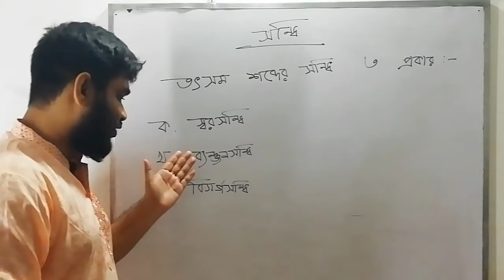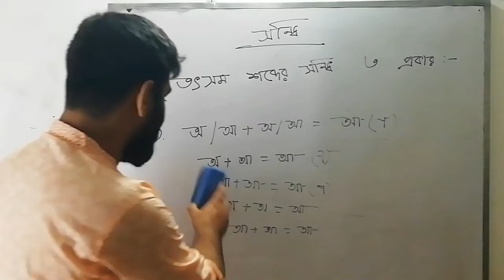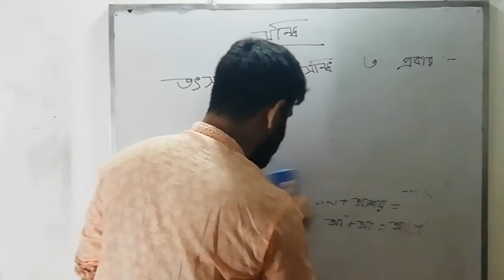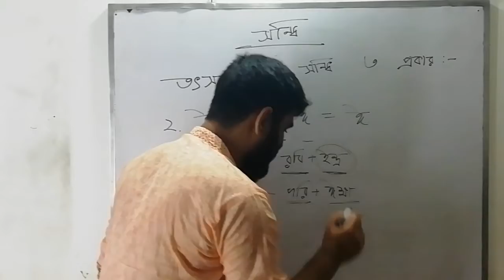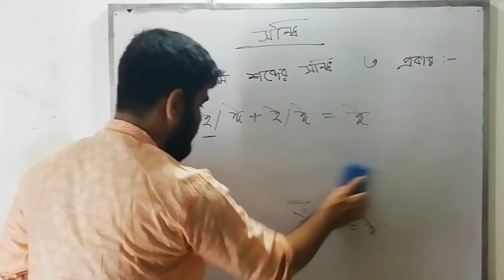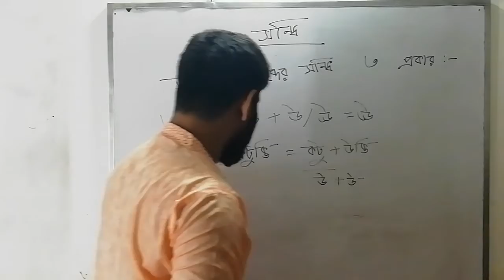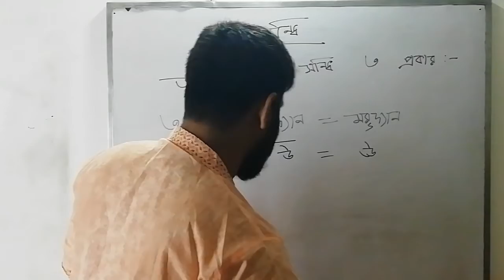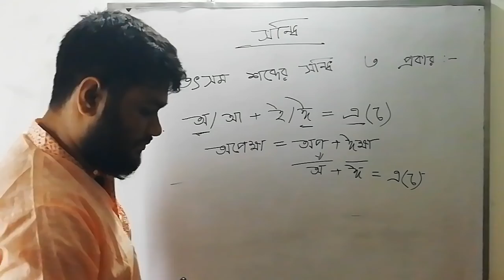জে.এস.সি বাংলা ২য় ll সন্ধি ll পর্ব -2 ll J.S.C Bangla 2nd Paper ll Class 8 বাংলা ll English Version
জে.এস.সি বাংলা ২য় পত্র
সন্ধি
পর্ব -২
J.S.C Bangla 2nd Paper
ERGO Academic Care.
আরগো একাডেমিক কেয়ার।
English Version & বাংলা মাধ্যম।